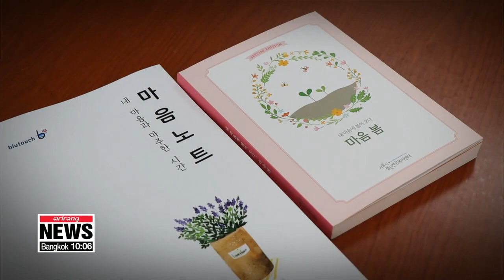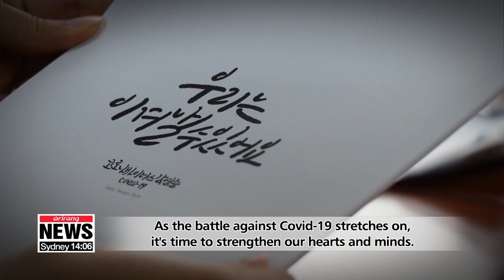Corona Blues Mental Health Welfare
코로나 블루 극복위한 심리 방역

Seoul Mental Health Welfare Center
Jongno-gu, Seoul
The prolonged COVID-19 outbreak is causing depression,
the rise of the "Corona Blues."
An increasing number of people are suffering from stress symptoms like fatigue and migraines,
so mental health care is becoming more important.
It's difficult to sleep. And honestly, the question "when can I go outside?" keeps repeating in my head. It makes me anxious.
The city of Seoul is providing COVID-19 psychological support
through the Mental Health Welfare Center.
LEE Hae-woo, Director
To overcome the Corona Blues,
it helps to share your daily life with friends and family through social media or by phone.
As the battle against Covid-19 stretches on,
it's time to strengthen our hearts and minds.